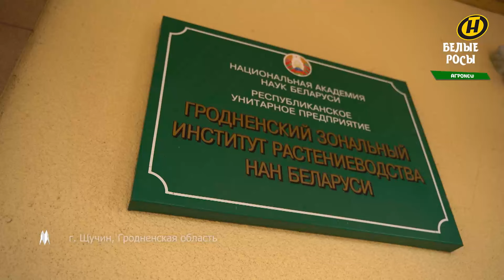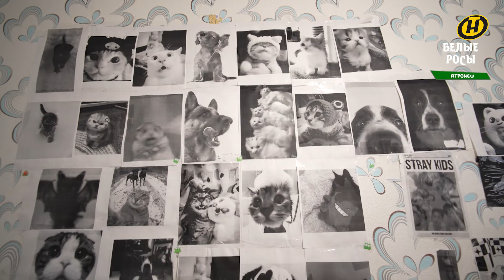АГРОАПГРЕЙД: фруктово-ягодно-ореховый фурор. Белорусские селекционеры удивляют. ДЕГУСТАЦИЯ ЭКЗОТИКИ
Путешествия по Беларуси продолжаются! В проекте "Белые Росы" новый игрок – китаянка Цзин Вэй, которая в этом выпуске будет разбираться в сладком вопросе, а поможет ей в этом – белорусский гуру по выращиванию арбузов. Ну, а у африканца Натана Тэлофата намечаются танцы, а также – расколоть добычу специальным инструментом.

Ведущим предстоит проехать всю страну вдоль и поперек, чтобы увидеть красоту Беларуси, понять менталитет белорусов и встретить новых друзей.
Готовы к приключениям?